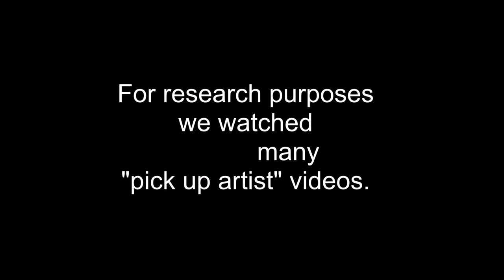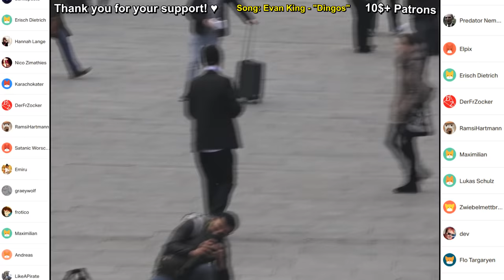ADMIRAL AWKWARD 2 - The Pick Up Artist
Robin is recovered after his operation and there will be a new Public Prank Compilation!